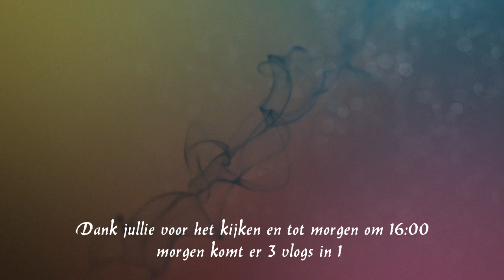Jessica op bezoek en lekker eten #365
We hebben gezellig bezoek van Jessica  en het is een topper  en een vooral een lieve schat  en we zijn blij  haar te mogen hebben als onze ceremonievrouw  voor onze bruiloft

Dieren

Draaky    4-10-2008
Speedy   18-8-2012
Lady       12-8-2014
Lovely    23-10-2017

Afspeellijsten:
✖ VLOGS -
✖ PERSOONLIJK -
✖ TAGS & CHALLENGES -
✖ SHOPLOGS -